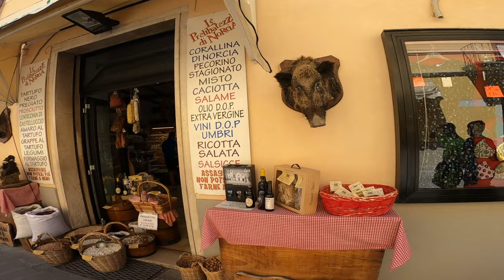Abruzzo in moto ep.3 - agosto 2021 - Castelluccio di Norcia e Norcia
Anche quest'anno vacanze in moto per Laura e Adriano. Vogliamo visitare l'Abruzzo, principalmente nella zona del Gran Sasso d'Italia, e per farlo facciamo base ad Alba Adriatica (un po' di spiaggia/mare è sempre un piacere!) che raggiungiamo con una tappa intermedia, via San Marino e parte delle Marche. Dalla nostra base facciamo gite giornaliere, alla scoperta di nuove strade, nuovi paesaggi in sella al nostro GS. Per il rientro ho previsto di percorrere le strade del Montefeltro, passando da Urbino, sempre con una tappa intermedia. Ho dedicato una serie di video episodi a questa bella vacanza, buona visione.